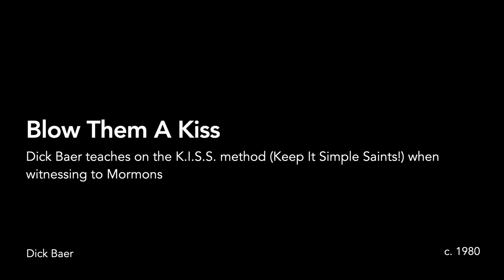Keep It Simple When Witnessing To Mormons, by Dick Baer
"Dick Baer teaches on the K.I.S.S. method (Keep It Simple Saints!) when witnessing"

Circa 1980